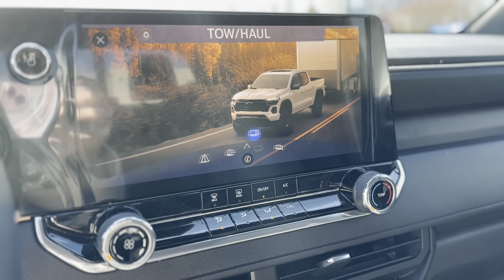2024 CHEVROLET COLORADO TRAIL BOSS 4X4 CREW CAB 5 FT. BOX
"Explore the Robust 2024 Chevrolet Colorado Trail Boss in Midland - Ready for Adventure!" Introduction Meet the 2024 Chevrolet Colorado Trail Boss, a powerhouse of versatility and rugged charm designed to elevate your driving experience in Midland, Ontario. With its robust 2.7L engine and advanced 4x4 capabilities, this trail-ready pickup is perfect for adventurers and daily commuters alike. Its striking tan exterior and comfortable, tech-savvy black interior make it a standout on both city streets and backcountry roads. Exterior Highlights The Trail Boss trim is built to impress with practical and stylish features. It boasts protective skid plates and trailer sway control for secure towing adventures around Simcoe County. Heated door mirrors provide clear visibility during frosty Tiny Township winters, while the fully automatic headlights and LED taillights ensure you are seen, whether you're navigating through fog around Moonstone or enjoying a sunset drive in Victoria Harbour. Interior Comforts Step inside to a cabin where comfort meets functionality. Heated front seats welcome you in colder climates, perfect after a day skiing in Oro-Medonte. The voice-activated air conditioning keeps your environment ideal with minimal distraction, allowing you to focus on the road. Wrapped in premium cloth and equipped with a manual tilting steering wheel, the interior of the Colorado Trail Boss offers a blend of comfort and control, tailor-made for the roads of Wyevale and beyond. Safety and Technology Safety is paramount in the 2024 Chevrolet Colorado Trail Boss, featuring forward collision mitigation and lane departure warning to protect you and your passengers on the busy streets of Coldwater and beyond. The parking sensors add an extra layer of confidence in tight spots, while the emergency communication system ensures help is just a call away, providing peace of mind whether you're close to home in Penetanguishene or exploring further afield. Competitive Edge When compared to rivals like the Toyota Tacoma and Ford Ranger, the Chevrolet Colorado Trail Boss stands out with its superior interior amenities and safety features. The inclusion of wireless connectivity and an intuitive touchscreen offers entertainment and convenience that lead the segment, making long drives around Tay Township more enjoyable. Conclusion At Tom Smith Chevrolet Buick GMC, we know that choosing the right vehicle is about blending great functionality with style and safety. The 2024 Chevrolet Colorado Trail Boss does just that. Visit us in Midland to see why this vehicle is the perfect choice for your next adventure. Epilogue and Call to Action Imagine cruising through the beautiful landscapes of Simcoe County in your new Chevrolet Colorado Trail Boss, the perfect companion for both work and leisure. Experience everything this vehicle has to offer by booking a test drive today at Tom Smith Chevrolet Buick GMC. Reading about it is one thing, but driving it? That’s when the adventure really begins. Call us or visit our showroom to find out more!.